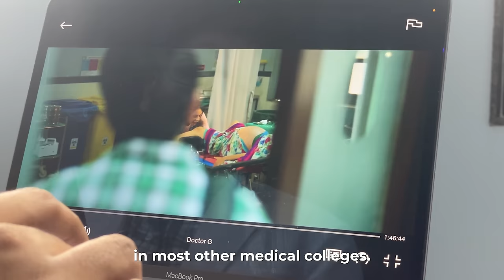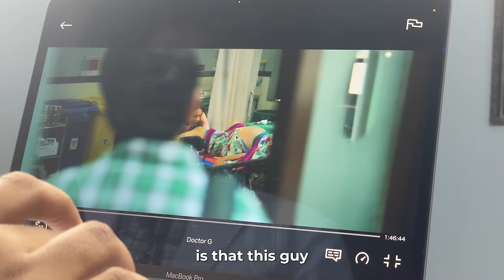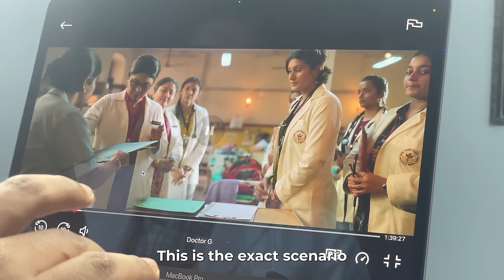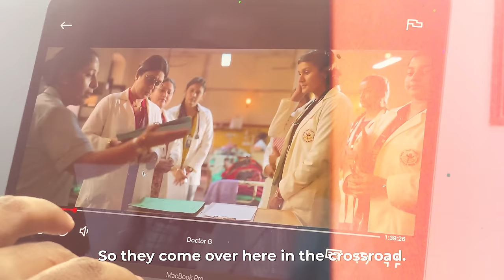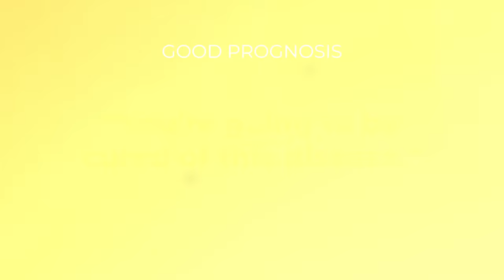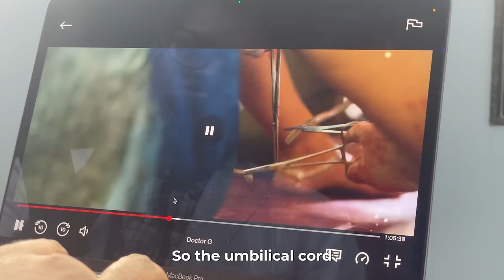Explaining All Medical Scenes From DOCTOR G | Anuj Pachhel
(An amazing app for all my NEET UG viewers)

Hi! Thank you for not just watching my video but also reading the description and this segment too! I am Anuj Pachhel; I'm in my Final-year MBBS at Government Medical College Nagpur, MUHS university. I make videos on the channel about anything that interests me and helps you guys; I also play the guitar and sing a Lil bit (I mean, who doesn't). Thank you so much for stopping by; I hope I've earned your subscription and love. ❤️

Camera Sony a6400 with 16-50mm lens
MacBook Pro M1 💻
DJI OSMO Pocket
Fifine K669B
OCTOVA PRO Quadlux Mark II 💡
DIGITEK® DTR 550 LW